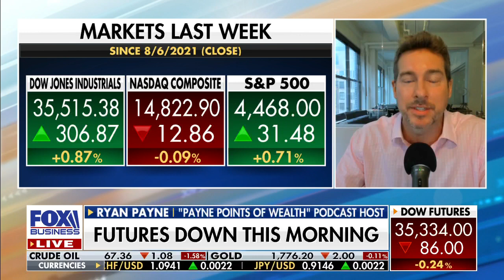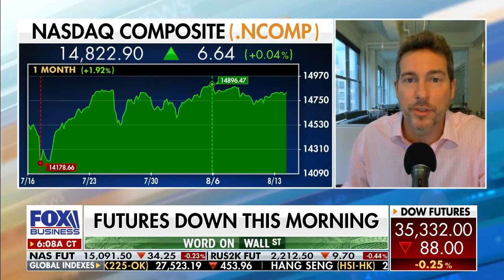Market Melt-Up On The Way? Ryan Payne discusses on FBN